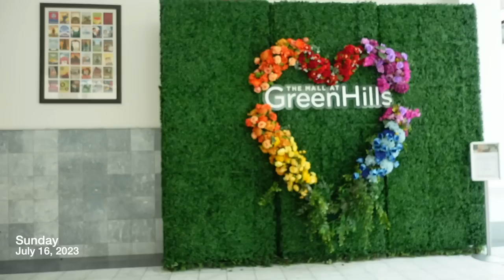32nd BIRTHDAY TRAVEL VLOG | Shopping + Broken Water Tank + Rude Men + Adulting is Ghetto, Bday GRWM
Part two of Nashville,Tn travel vlog. The day after the concert, a little ahopping and part one oc my chaotic realistic 32nd Birthday . Lets just say adulting is ghetto. See hal Sunday or Monday with my very last long vlog for a while🙃

items you may be interested in:
dior body oil
body lotion
miss dior perfume
gold platform heels
Pink midi dress

Beyonce Renaissance Tour Nashville Vlog
Self Care 2023 | Morning Skincare Routine | Oral Hygiene Routine

⇣Drop It In The Mail, allofdestiny Will Tell:
Destiny Chalmers

Name: Destiny
Age: 31
Location | Memphis, TN

video timeline:
@0:00 intro & opening scene
SUNDAY JULY 16, 2023
@0:37 last day in Nashville,
@3:26 Mall at Green Hills, Impulse Shopping, Designer Heels? Chanel, Stranded on the Road.
@11:32 It's My Birthday, No Hot Water, Adulting is Ghetto, Rude Men, Venting Session.
@20:16 Birthday Gifts
@ 24:05 Braided Ponytail,  Birthday Get Ready With me
@31:10 What's Next. Stay Tuned for part 3

ᶫᵒᵛᵉᵧₒᵤ
allofdestiny ❤